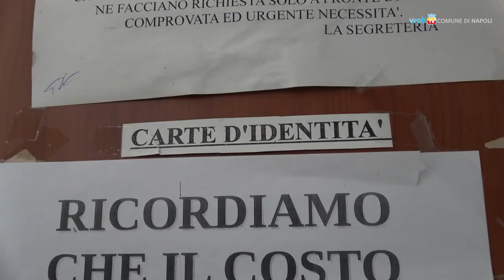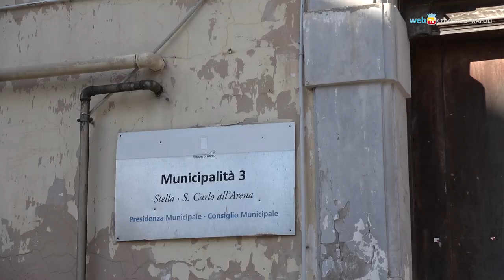Carte di identità, più tessere in tempi rapidi col nuovo sistema online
70 mila carte di identità elettroniche sono state emesse sul territorio comunale con il nuovo sistema di prenotazioni online attivo da luglio scorso. Una procedura uniforme in tutte le Municipalità, che ha migliorato il servizio consentendo di risparmiare tempo e ridurre le lunghe code agli sportelli.